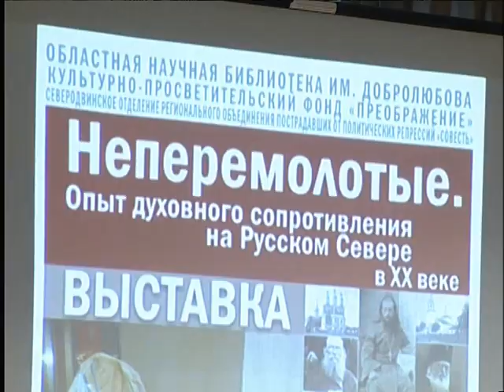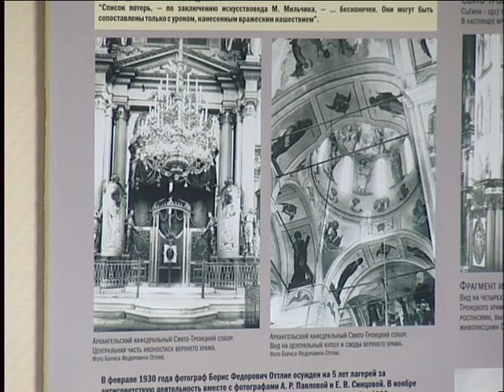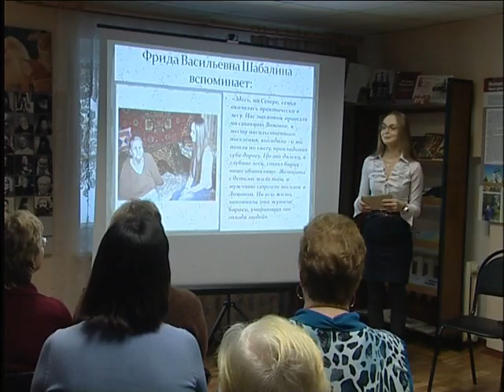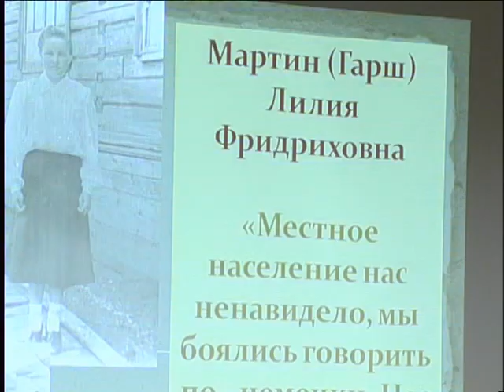«Неперемолотые...» в Новодвинске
Новодвинск. Выставка «Неперемолотые. Опыт духовного сопротивления на Русском Севере в ХХ веке»

О выставке «Неперемолотые. Опыт духовного сопротивления на Русском Севере в ХХ веке»